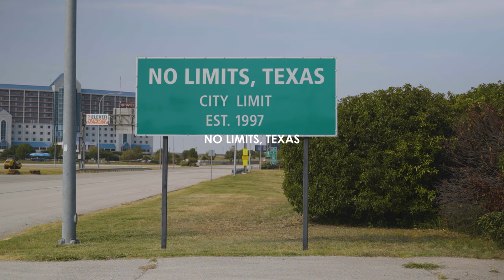Matt Williams - "Relapse" | Southbound Sessions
Southbound Sessions Presents: Matt Williams - "Relapse"

"Relapse is exactly what you would think it's about. Not being able to go back to something that's not good for you. My brother Mason brought this song to me almost finished and based on a relationship he had gotten out of. We put some finishing touches on it and took it to the studio and loved how it turned out. Every time I write and release something I want it to relate to something that's happening in our lives and hope others can relate to it too, and everyone can relate to a good heartbreak."

Videographers: Matt Green & Brian Andrews
Sound Production & Mixer: Matt Green
Editor: Matt Green
Executive Producers: Matt Green & Brian Andrews